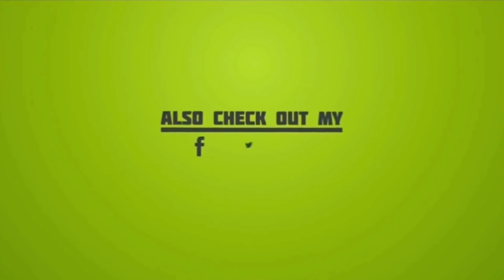Grand Theft Auto 5 4K Ultra Graphics Game-play - GTA 5 PC 4K 60FPS | Part # 4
Grand Theft Auto V is an action-adventure game played from either a third-person or first-person perspective. Players complete missions—linear scenarios with set objectives—to progress through the story.Outside of the missions, players may freely roam the open world. Composed of the San Andreas open countryside area, including the fictional Blaine County, and the fictional city of Los Santos, the world is much larger in area than earlier entries in the series. It may be fully explored after the game's beginning without restriction, although story progress unlocks more gameplay content.

The player character crouched behind a vehicle while in combat. The head-up display elements are visible on-screen.
Players can take cover behind objects during firefights to avoid taking damage from enemies.
Players use melee attacks, firearms and explosives to fight enemies, and may run, jump, swim or use vehicles to navigate the world. To accommodate the map's size, the game introduces vehicle types absent in its predecessor Grand Theft Auto IV, such as fixed-wing aircraft.In combat, auto-aim and a cover system may be used as assistance against enemies.Should players take damage, their health meter will gradually regenerate to its halfway point. Players respawn at hospitals when their health depletes. If players commit crimes, law enforcement agencies may respond as indicated by a "wanted" meter in the head-up display (HUD). Stars displayed on the meter indicate the current wanted level (for example, at the maximum five-star level, police helicopters and SWAT teams swarm to lethally dispatch players). Law enforcement officers will search for players who leave the wanted vicinity. The meter enters a cool-down mode and eventually recedes when players are hidden from the officers' line of sight that displays on the mini-map.

The single-player mode lets players control three characters: Michael De Santa, Trevor Philips and Franklin Clinton—criminals whose stories interconnect as they complete missions. Some missions are completed with only one character and others feature two or three.[18] Outside the missions, players may switch between characters at will by a directional compass on the HUD. The game may switch characters automatically during missions to complete specific objectives. A character's compass avatar will flash red if he is in danger and needs help, and flash white if he has a strategic advantage. Though players complete missions as any of the three protagonists, the more difficult heist missions require aid from AI-controlled accomplices with unique skill sets like computer hacking and driving. If an accomplice survives a successful heist, they take a cut from the cash reward and may be available for later missions with improvements to their unique skills. Some heists afford multiple strategies; in a holdup mission, players may either stealthily subdue civilians with an incapacitating agent or conspicuously storm the venue with guns drawn.

Each character has a set of eight skills that represent their ability in specific areas such as shooting and driving. Though skills improve through play, each character has a skill with expertise by default (e.g. Trevor's flying skill).The eighth "special" skill determines the effectiveness in performing an ability that is unique to each respective character. Michael enters bullet time in combat, Franklin slows down time while driving, and Trevor deals twice as much damage to enemies while taking half as much in combat.A meter on each character's HUD depletes when an ability is being used and regenerates when players perform skilful actions (for example, drifting in vehicles as Franklin or performing headshots as Michael).

While free-roaming the game world, players may engage in context-specific activities such as scuba diving and BASE jumping. Each character has a smartphone for contacting friends, starting activities and accessing an in-game Internet.The Internet lets players trade in stocks via a stock market.Players may purchase properties such as garages and businesses, upgrade the weapons and vehicles in each character's arsenal. Players may also visit places such as cinemas and strip clubs. Players can also customise their appearance by purchasing outfits, haircuts and tattoos.